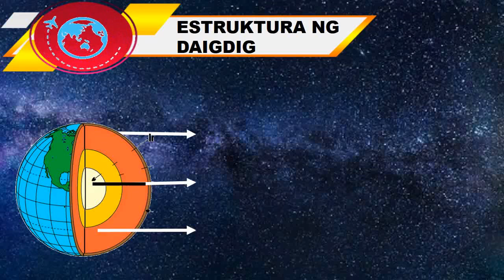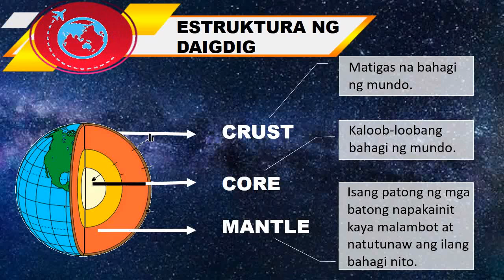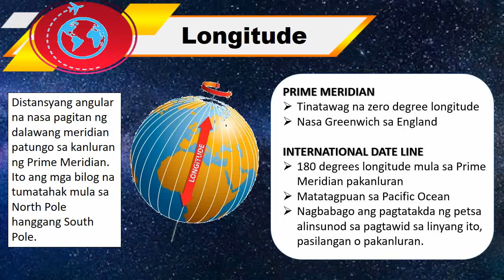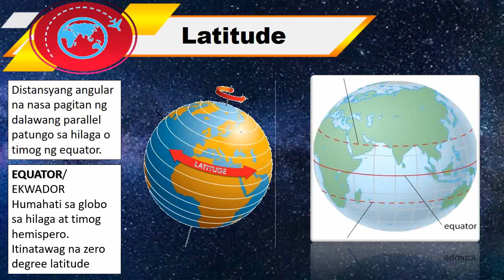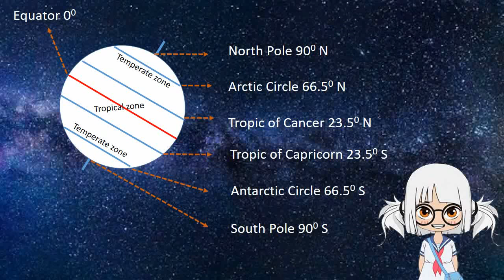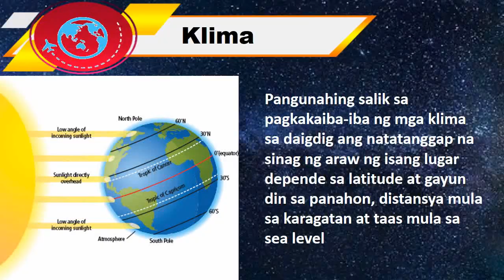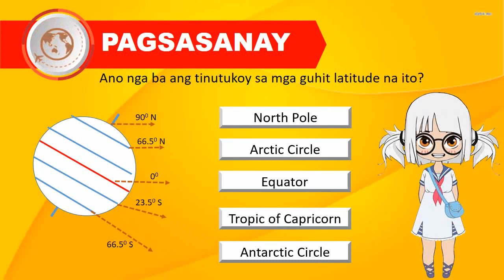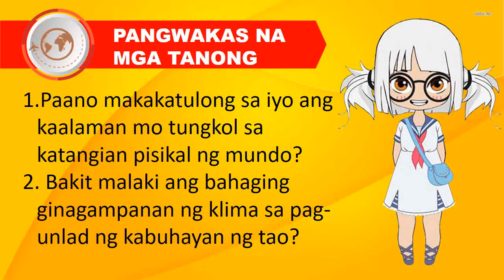estruktura ng daigdig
Araling Panlipunan 8 instructional material. Katangiang Pisikal ng Daigdig - Estructura ng Daigdig

sorry. the audio on some parts of the video were removed. but hope you still like my video.